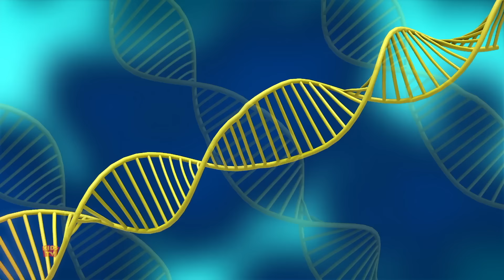Salju Sangat menyenangkan pertunjukan kartun dan banyak lagi Video Animasi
🚀🌰 Bersiaplah untuk tertawa terbahak-bahak dengan serial kartun lucu kami, "Loco Nuts"! 🐿️🎉 Bergabunglah den🚀🌰 Bersiaplah untuk tertawa terbahak-bahak dengan serial kartun lucu kami, "Loco Nuts"! 🐿️🎉 Bergabunglah dengan pahlawan biji pohon ek animasi kami, Loco Nuts, dalam petualangan seru yang akan membuat Anda tertawa terbahak-bahak dan mendambakan petualangan yang lebih seru.

🌈🤣 Dalam dunia aneh "Loco Nuts", setiap hari adalah kesempatan untuk tertawa saat Loco dan teman-teman gilanya memulai perjalanan tertawa terbahak-bahak yang dipenuhi dengan karakter unik, tikungan tak terduga, dan taburan kegilaan yang mustahil untuk ditolak .

🎵🌟 Ini bukan hanya kartun; ini adalah ledakan komedi yang menggabungkan humor cerdas dengan karakter yang menyenangkan. Baik Loco meluncurkan dirinya ke luar angkasa atau mengolok-olok teman-teman hutannya, setiap episode adalah mahakarya gila yang menjanjikan senyuman dan cekikikan bagi pemirsa dari segala usia.

🐿️📺 Mainkan, bersiaplah untuk bersenang-senang, dan jadikan "Loco Nuts" sebagai sumber tawa tanpa akhir. 🌰😂

Music and Lyrics: Copyright USP Studios™
Videos: Copyright USP Studios™